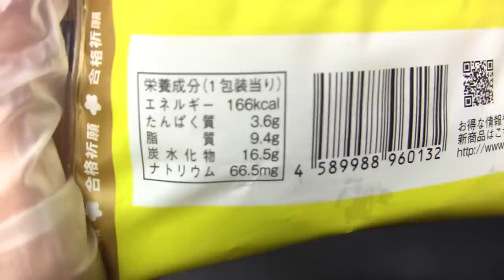ロピア とっておきのスイーツ これで決○！？応援クレープ きなこ＆カスタード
ロピア（アンジュール）の「とっておきのスイーツ これで決○！？応援クレープ きなこ＆カスタード」です。発売月は2015年1月。